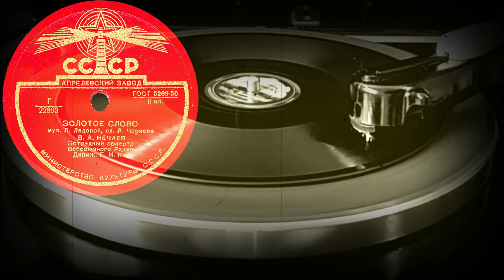ЗОЛОТОЕ СЛОВО исп. В.А. НЕЧАЕВ, Эстрадный оркестр Всесоюзного радио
ЗОЛОТОЕ СЛОВО муз.Л.Лядовой, сл.Я.Чернова, исп. В.А. НЕЧАЕВ, Эстрадный оркестр Всесоюзного радио, Дириж. Г.И.Кац